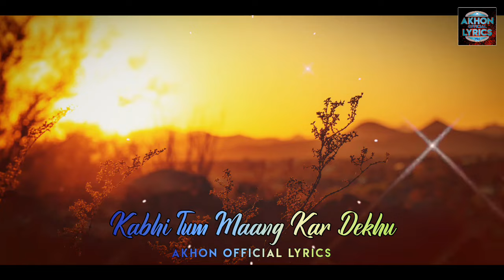Lyrics | Kabhi Mayoos Mat Hona | Heart touching Naat 2023 | Hafiz Junaid Ur Rehman | By AOL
Lyrics | Kabhi Mayoos Mat Hona | Heart touching Naat 2023 | Hafiz Junaid Ur Rehman | Akhon Official Lyrics

Presenting you the New Naat by Hafiz Junaid Ur Rehman...
This Video Lyrics Typing by Akhon Official Lyrics...